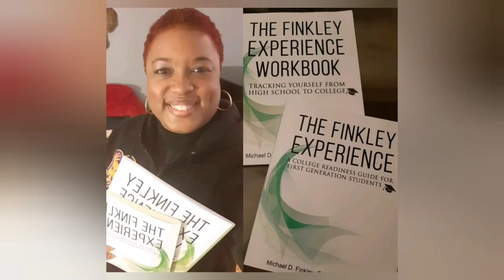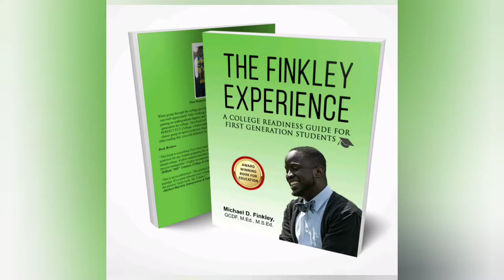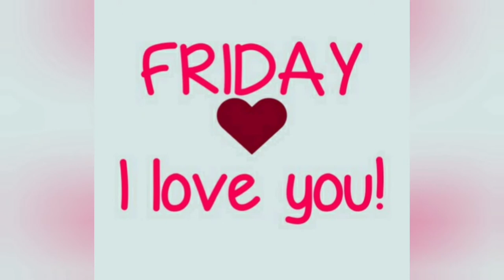"Michael Finkley Show" 09.21.2020: Exploring the First Generation Population w/Martha Castillo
Being a first generation student is an amazing experience. We learn to conquer so much at an early age! Martha Castillo is with us to discuss her experience as a first generation student and what she does to assist this population today. Don’t miss the Michael Finkley Show!

Video Clip Courtesy of GMA